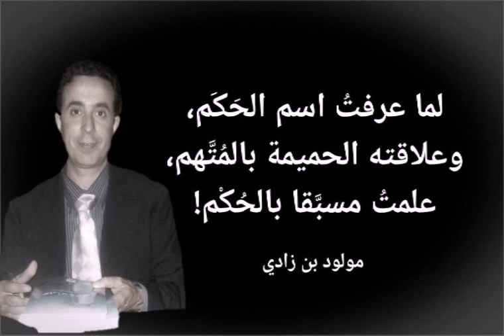اقتباسات التحيّز المحاباة المجاملة المصلحة المشتركة المسابقات الجوائز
لما أنْ عرفتُ اسم الحَكَم،
وعلاقته الحميمة بالمُتَّهم، علمتُ مسبقا بالحُكْم
مولود بن زادي